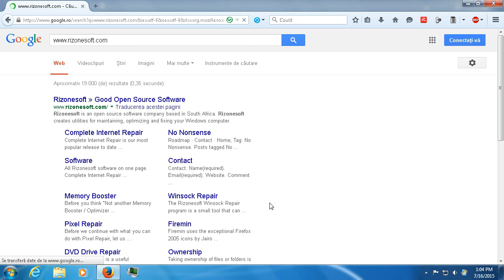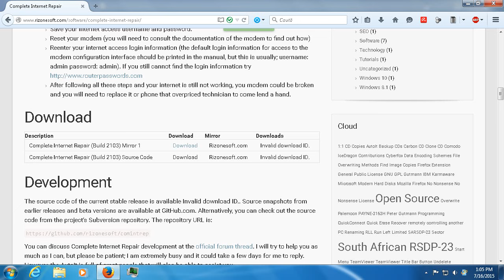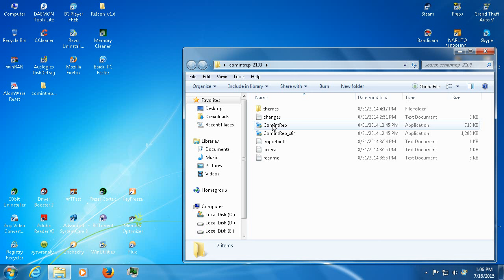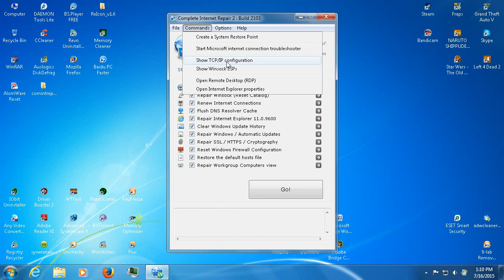Complete Internet Repair un program pentru repararea conexiunii la internet